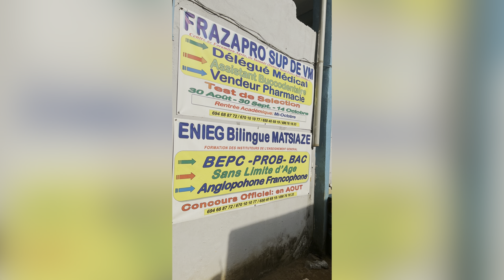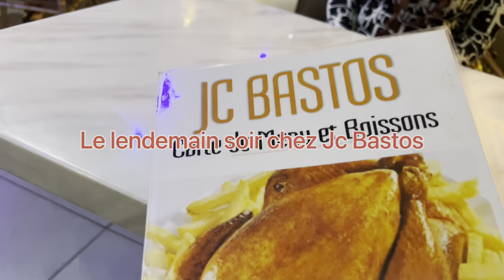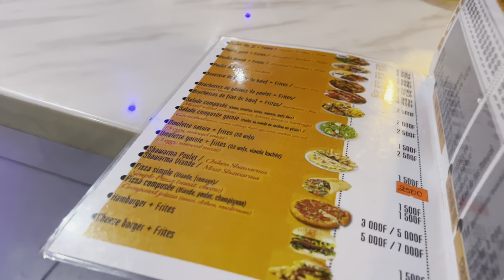Vlog Cameroun la fin: présentation de notre construction au Cameroun, investir au pays top ou flop?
Bonjour, si tu tombes sur cette vidéo alors tu t’intéresses pas mal au Cameroun. Je te présente la dernière partie de notre séjour au Cameroun. Nous avons fait un gros investissement sur place et nous sommes venu le voir de nos propres yeux.

Nous avons mise un appartement meublé en commercialisation, voici le lien

N’hésite pas à tabonner et activer la notification.
Dis moi ce que tu en penses en commentaire.